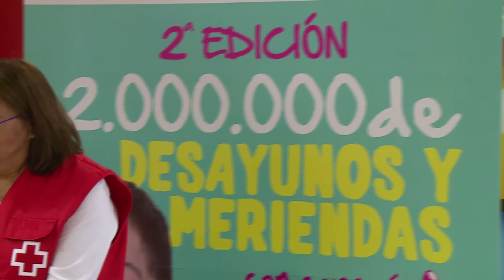Desayunos y meriendas con corazón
El 21 y 22 de octubre se celebra la cuarta campaña de Desayunos y meriendas con corazón, desarrollada por el Grupo Auchan y Cruz Roja Española.
Durante esos días, los clientes de los hipermercados Alcampo y los supermercados Simply podrán donar a Cruz Roja alimentos esenciales para un buen desayuno o merienda.

Estos alimentos serán recogidos por el voluntariado de Cruz Roja y repartidos posteriormente entre niños y niñas de familias en situación de vulnerabilidad atendidos por la organización.
Anímate a colaborar en esta campaña.